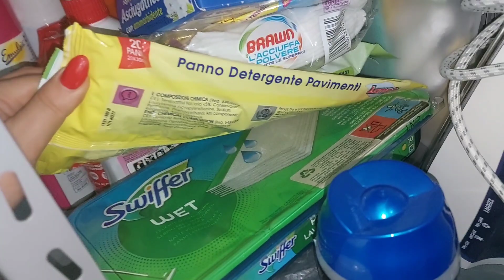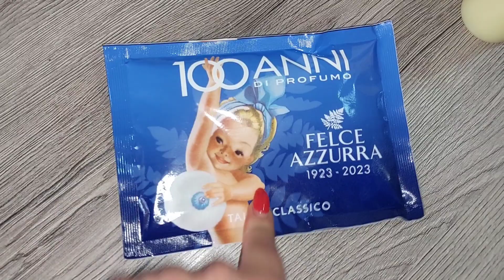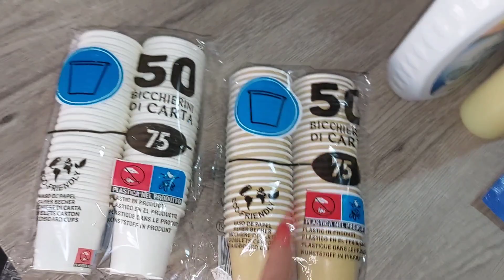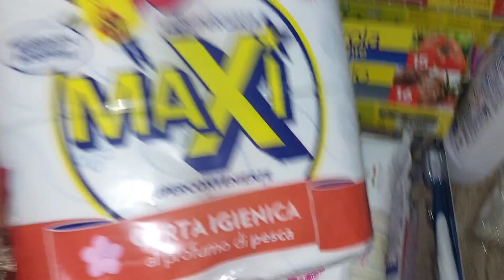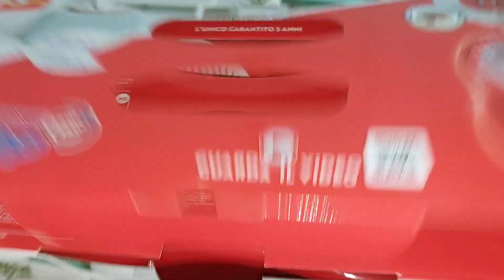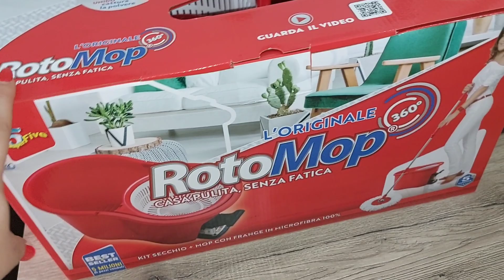Riordino magazzino😱 prima volta🔥finalmente l ho comprato🥰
PER CONTATTI:
     cucina_con_veronica_brt